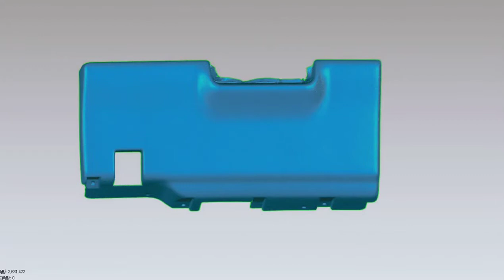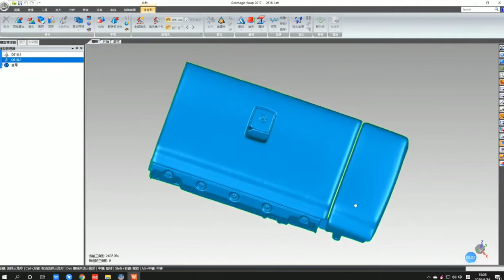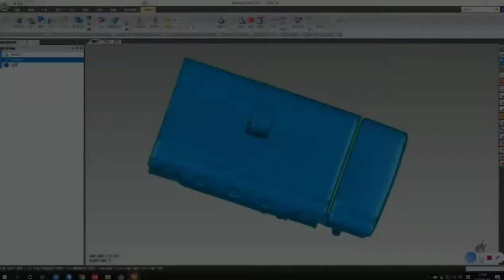Auto Parts Scanned by Thunk3D FisherW Handheld 3D Scanner